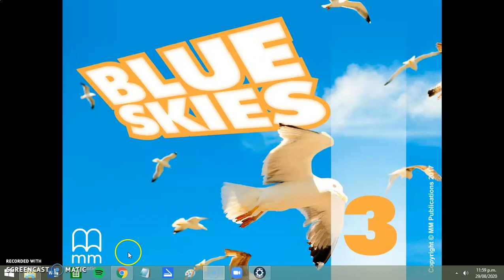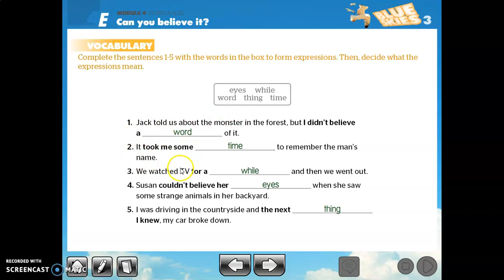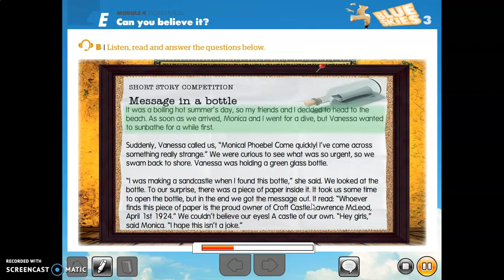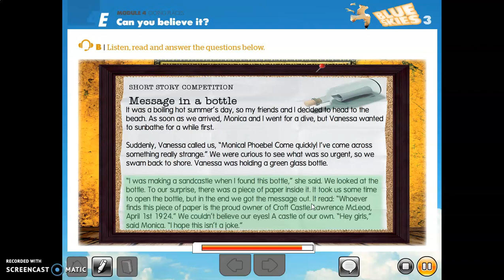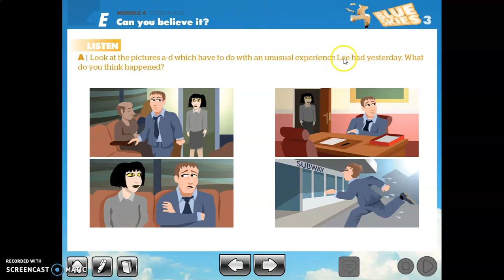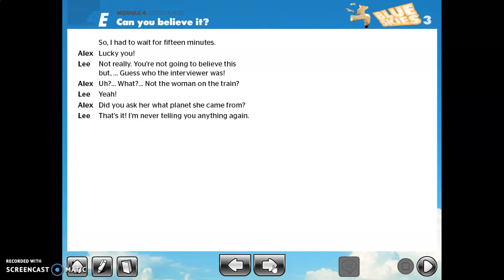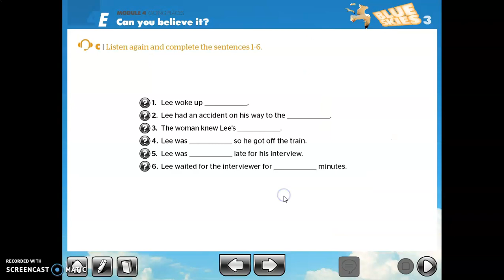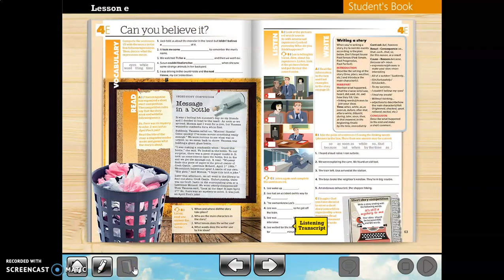9th Lesson 4E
Open Skies 3
Lesson 4E